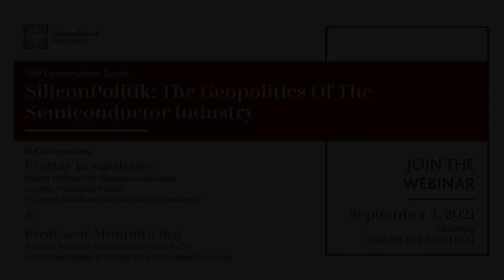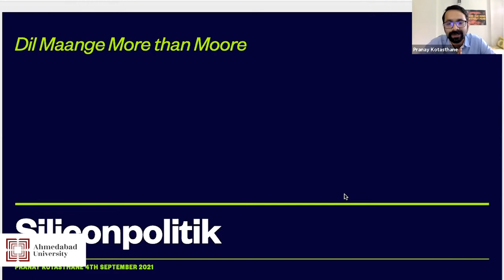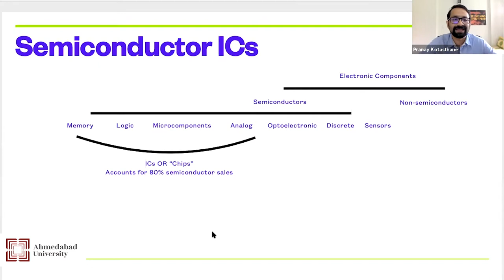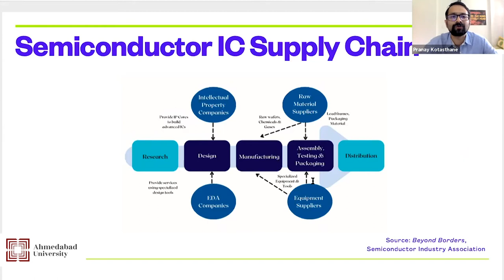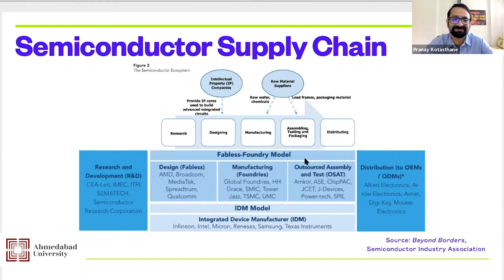SiliconPolitik: The Geopolitics Of The Semiconductor Industry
In this session of The Conversation Series, Pranay Kotasthane, Deputy Director, The Takshashila Institution; Co-host, Puliyabaazi Podcast; Co-writer, Anticipating the Unintended Newsletter, and Professor Moumita Roy, Assistant Professor, Economics and Public Policy, Amrut Mody School of Management, Ahmedabad University, discuss ‘SiliconPolitik: The Geopolitics Of The Semiconductor Industry’. They touch on how semiconductors are the brains of modern electronics and answer questions such as: how did this nanoscopic product manage to cast such a looming shadow over international relations? How has this hyper-globalised industry developed chokepoints? What is the future of this tech corner of geopolitics? Will the four Quad countries pool together their competitive strengths in this sector? Where do India's strengths lie?

About Ahmedabad University

Set in the heritage city of Ahmedabad, Ahmedabad University is a private, non-profit research university that offers students a liberal education focused on interdisciplinary learning and research thinking. As a comprehensive university, it offers undergraduate, graduate, and doctoral studies in engineering, humanities, management, natural sciences, and social sciences.

Connect with Ahmedabad University